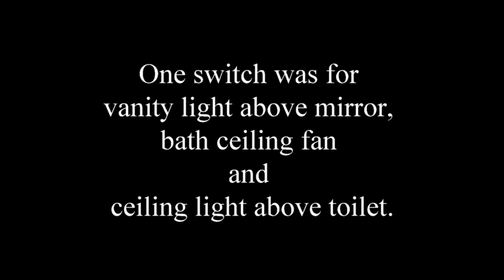How to Split Bath Light and Fan. Full instruction. Один выключатель на два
Double Box and Two Switch Installation. My old video with new full edited instruction for those who asked.
Мое старое видео с новой полностью отредактированной инструкцией для тех кто просил.
Check more videos about the switches:
Разделение выключателей,
How to split bath lights,
Comment diviser la lumière du bain,
Як розділити світло у ванні,
バスライトを分割する方法,
Banyo ışığı nasıl bölünür,
Hammom nurini qanday ajratish mumkin,
स्नान प्रकाश को कैसे विभाजित किया जाए,
So teilen Sie das Badlicht,
כיצד לפצל את אור האמבטיה,
كيفية فصل ضوء الحمام,
Як падзяліць свет у ванне,
如何分浴燈,
Come dividere la luce del bagno,
Cómo dividir la luz del baño,
Мунча утын ничек бүлергә,
როგორ გავყოთ შუქი,